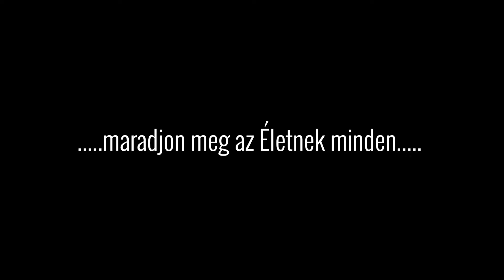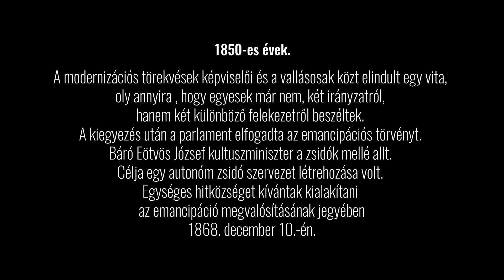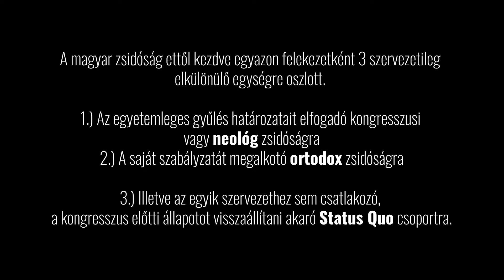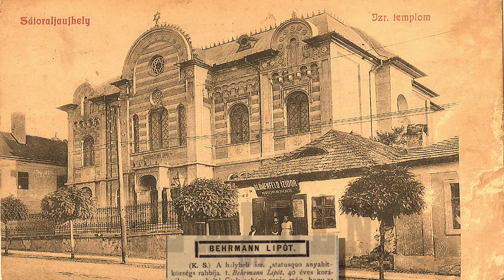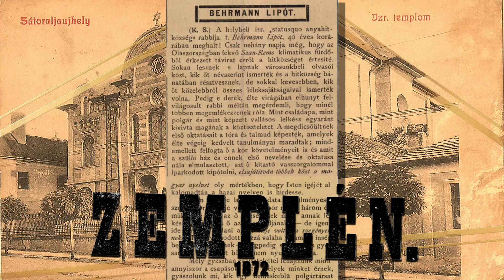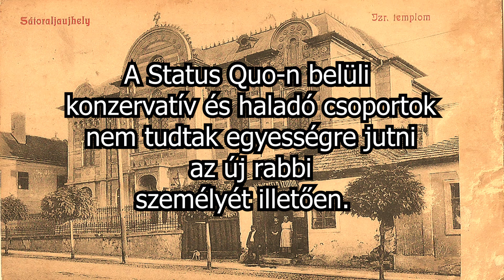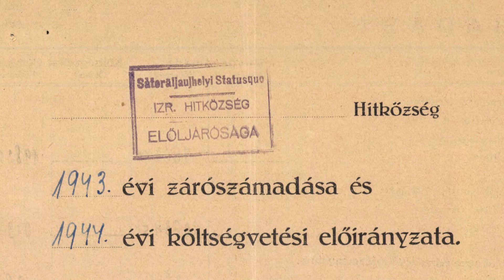Az Újhelyi Status Quo Rabbik 1869-1944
Sátoraljaújhely, az egykori Zemplén Vármegye központja. A II. világháború előtti időkben a jelentős izraelita közösség három, egymástól különálló hitközséggel bírt a városban. Status Quo, Orthodox és a magukat Sefard-Orthodox néven jegyző chaszidok.
Az 1868-69-es, budapesti Egyetemleges Gyűlés után az újhelyi zsidó közösség a Status Quo formációt választotta, a kongresszusi(neológ) és a konzervatívabb orthodox vonulat helyett. A közösség eléggé heterogén volt, így várható volt a szakadás Újhelyen is. 1878-ban kiváltak a chaszidok, majd pár évvel később önálló orthodox hitközség is alakult. A város legjelentősebb hitközsége mégis a Status Quo maradt.
Rabbijaik változásán keresztül mutatjuk be a történetüket kisfilmünkben.

A három hitközség külön zsinagógákkal rendelkezett. Mára csak a Status Quo-é mradt meg "nyomokban". A helyén, az épület vázára Lakberendezési Áruház épült 1973-ban. A jelenlegi Dózsa György utcában található.